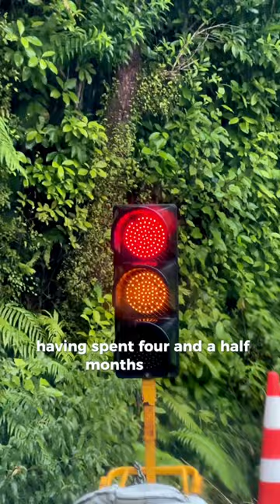Day 5 The Return Roadie#westcoast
Day 5 The Return Roadie

Hiking | Camping | Biking | Kayaking | Exploring | Outdoors | Bushcraft | Thru Hiking | Te Araroa |

Thanks for visiting my channel, my mission is to inspire and motivate others to spend time in nature and reconnect with the outdoors, wherever that might be and at whatever level they are comfortable with.

The best things in life happen when we're outside of our comfort zone and until we push our boundaries, we'll never know what we like or what we're capable of. Independent and self-supported travel is for all of us however sometimes knowing where to start, how to prepare or what to expect can be a little overwhelming. I'm here to help and encourage you on your way.

Please share this channel with someone you think might benefit from it, so that they too will be inspired and encouraged to spend more time in nature.

See you on the trails, Sharon Evans  🌳🏕️🌲 🚴 🥾 🛶 🥾🏔 🌲